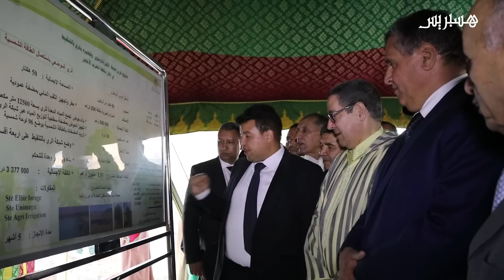أخنوش يطلق مشاريعا فلاحية وأخرى لفك العزلة بإقليم تزنيت